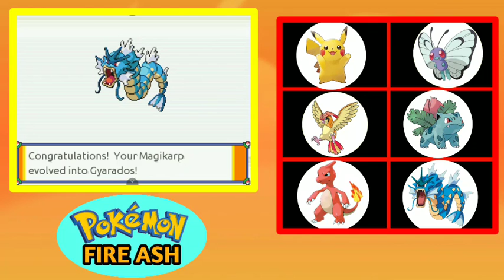Pokemon Fire Ash Gameplay Part 13 Team S.S.Anne Part 3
Hey Guys!

NAME:- Pokemon Fire Ash
TYPE:- Rpgxp
LANGUAGE:- English
CREATOR:- Reinhartmax
PROGRESS:- Completed

Description:

The game loosely follows the adventures of Ash Ketchum throughout his journey in the anime. You travel from Kanto all the way to Alola, including the Orange Islands and Battle Frontier adventure, all in the style of Pokémon FireRed and LeafGreen Versions.
In the game you will have the chance to battle Ash's traveling companions and rivals, recreate his team, and explore the vast world of Pokémon. It includes 50+ gyms and 800+ Pokémon.

Features:
National Dex with over 800 Pokémon up to generation 7.
* Travel through Kanto, Johto, Hoenn, Sinnoh, Unova, Kalos, Alola, and the Orange Islands.
* Over 50 gym battles.
* Battle Ash's travelling companions and rivals.
* Abilities up to generation 5 and moves up to generation 7.
* Mega Evolution, Alola Forms, and Ash-Greninja.
* Over 100 TMs.
* Pikachu follows behind you.
* A large majority of the items up to generation 6.
* Graphics from generation 3.
* No HMs. Fly is replaced with a warping system located at Pokémon Centers.
* Includes the Battle Frontier adventure.
* Pokemon that evolve by trade now evolve by level or item required in trade

Fire Ash is now going Multiplayer with additional features such as:
-Player homes!
-Backyard: You’ll be able to place a Pokémon in your backyard and watch them run around!
-All 800 Pokémon have 4-way art so you’ll be able to walk around with your Pokémon!
-Event Pokemon!
-New Pokémon leagues!
-Cloned Pokemon like ya first movie!
-And MUCH more! Come on to the server for more information on features!!

Version 2.21
Removed all Fossil Revive locations except for Cinnabar due to glitches.
Added an Eevee with its Hidden Ability at Celadon City.
Added Gen 8 stone evolutions for older Pokemon.
Added Carnivine, Togedemaru, and Alolan Grimer to locations outside of the Safari Zone.
Removed Evolution Moves that were glitching.
Changed Sophocles rematch location.
Increased bike speed.
Updated music files to cut down on size.
Updated sprites for Mega Evolution Pokemon.
Changed some Pokemon Mega Evolution abilities to be what their base form has.
Fixed bug that prevented fishing.

➡️pokemon fire ash part
➡️pokemon fire ash all gym battles
➡️pokemon fire ash all gym leader battles
➡️pokemon fire ash In Hindi
➡️pokemon fire ash full walkthrough in Hindi
➡️ pokemon fire ash in hindi gameplay
➡️pokemon fire ash black screen fixed
➡️pokemon fire ash gameplay kanto To alola